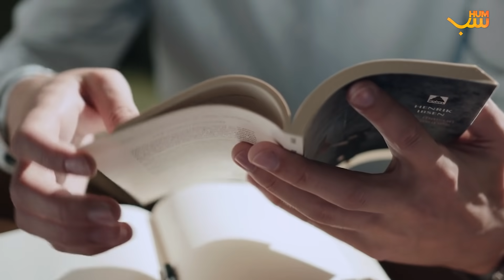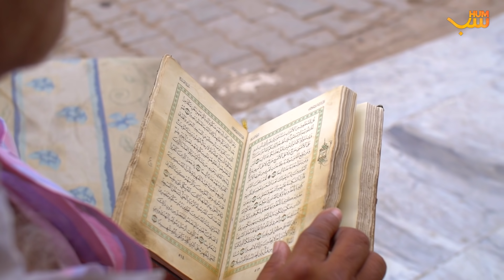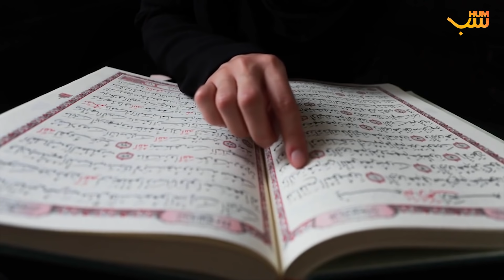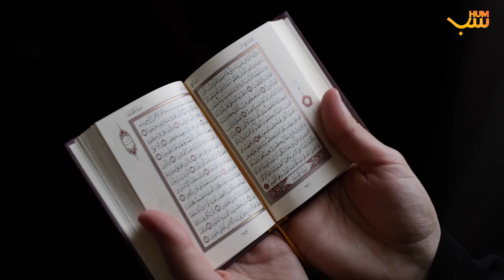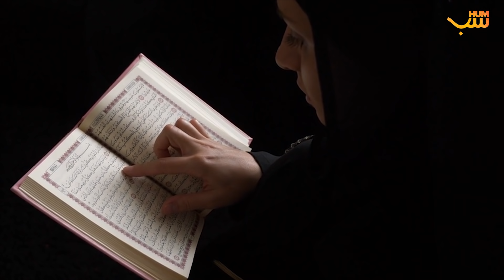Prophet Moses Miracle Of Separating Sea II Hazrat Musa A.S Ka Mojza II Qissa Hazrat Moosa Aur Firon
Prophet Moses A.S performed a miracle when he separated the red sea. Recently, a team of researchers have proved the Quran absolutely correct. Check out the complete report on this Quran and science clash.